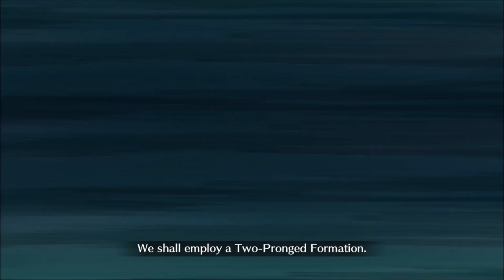【Fate/Grand Order】 Atalanta (Alter) Solo - Albion (Avalon le Fae 29-2)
Cool dragon design, it reminds a lot of The Legend of Dragoon. However...

How many times do we have to beat her? She's more of a cockroach than a dragon.

[Boss Mechanics]
- You are forced to bring Artoria (Caster) as a starting member. She has Turn Trigger (permanent) that triggers her 1st skill every 3 turns.
- Albion has Turn Trigger (permanent) that grants Dragon's Will (5 turns). It also has a hidden effect that grants ATK UP +10%, NP STR UP +10%, and Damage Cut 500 per Dragon's Will.
- When the Storm Border reaches 0 HP, the battle ends in defeat. It only takes damage from Albion's NP attack.
- After your turn on Turn 6, and every 5th turn after, Percival will cause Albion to use 0 actions.
- Upon Albion's 1st HP Break, it grants itself Evade (5 times, permanent) and Critical Rate UP +20% (permanent).
- Upon Albion's 2nd HP Break, it grants itself NP Charge +10 and DEF UP +20% (permanent).
- Upon Albion's 3rd HP Break, the battle ends in victory.
- Albion's normal attacks hit all your active units, but its critical attacks are single-target.
- Albion's NP attack is "Hollow Heart Albion", which grants it Ignore Invinicble (1 turn), deals damage to your active units, inflicts Burn 1000 (5 turns) on them, and removes all Dragon's Will buffs from itself.

[Boss Behavior]
- Albion has a 30% chance to use its skill "Dragon's Will Release", which removes its debuffs, removes one Dragon's Will buff, grants NP Charge +1, and grants Max HP UP +5000 (3 turns).

[Solo Strategies]
A very straightforward solo. You either have enough damage or you don't.

There's no need to worry about the Storm Border because the fight will be over long before it becomes a problem.

1) Bring the starting Chaldea Mystic Code for maximum damage and survival.

2) Equip a Craft Essence with Guts to survive longer.

3) Engrave Command Codes that increase damage.